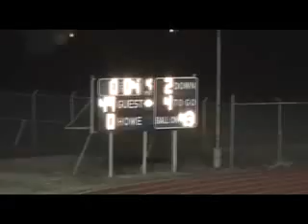Trojan TV Week #1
Trojan TV Week #1, Lakeside